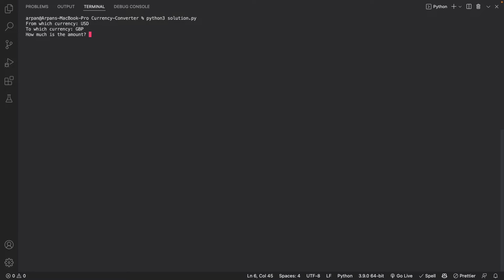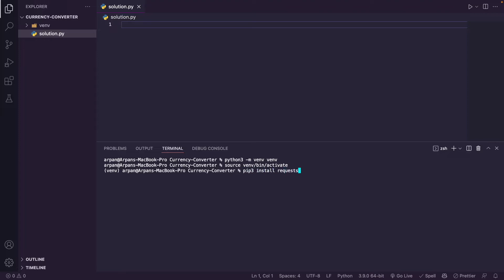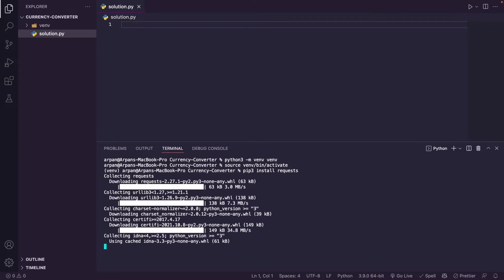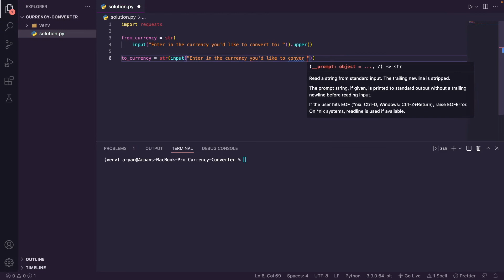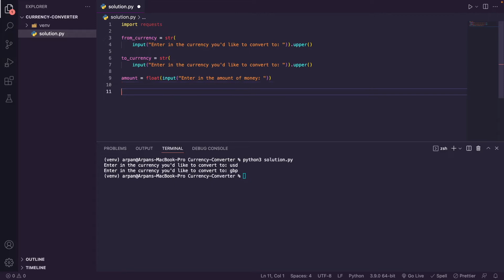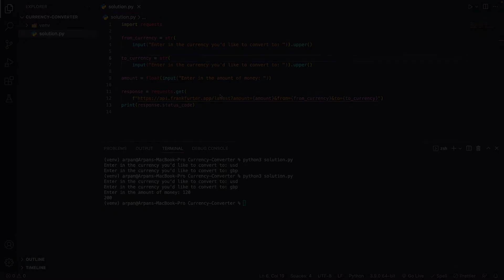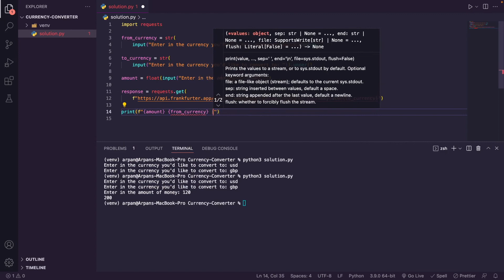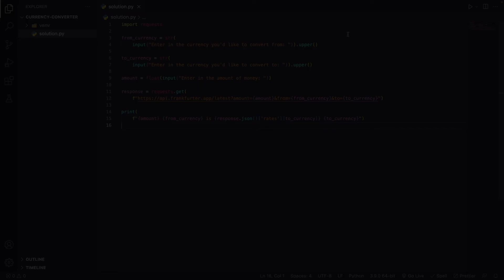How to Build a Currency Converter in Python | Beginner Python Project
Hey guys! Welcome back, in this video, I will be showing you how to build a currency converter in Python using the Requests library and the Frankfurter API.

If you don't know what an API is, an API is a web service that allows you to request data from a server. The API is a way for the server to provide data in a machine-readable format.